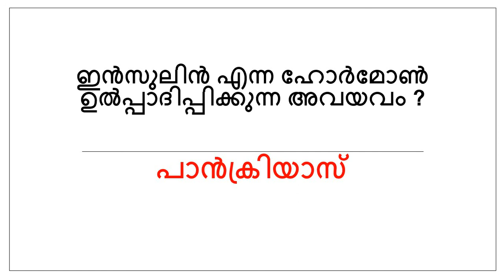Village Extension Officer | LDC | VEO | Exam Special | Part 23